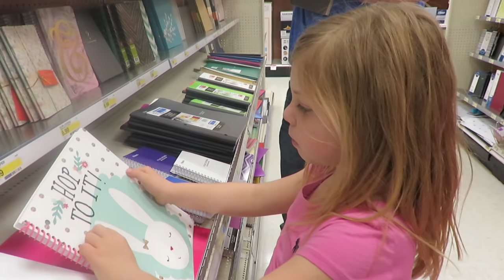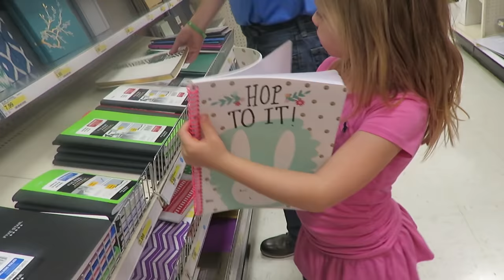WE ARE GETTING A PET FISH! │3•10•17 DAILY VLOG